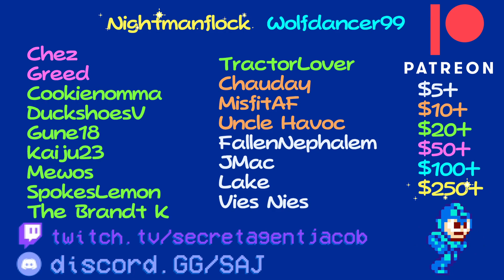A Fight For The Ages │ Mega Man Part 2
Field Ops with Friends, Mega Man Episode 2 | But who is gonna beat more bosses? Make your best guess!

I feel bad for all the lag that Ams is having to deal with. But also not really HAHAHAHAHA

Finally back to Field Ops with Friends. Did ya miss us?

Field Ops with Friends is a semi-experimental Let's Play series where we focus on banter and knowledge. If you like it, check out some of our other playthroughs!

Secret Agent Jacob. They told me to put this in the description somewhere :)

New episodes every. uh. sometime!